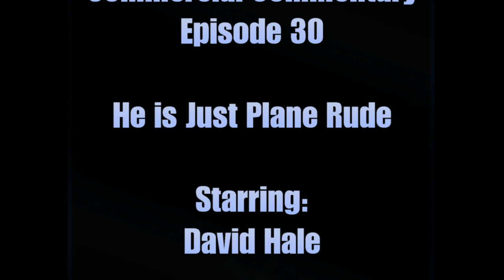TechDiveTV Commercial Commentary Episode 30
In this episode we take a ride on a plane.  Buckle your seat belts and please put your seat in an upright position and stow your tray table.  It could be a "smelly" ride.